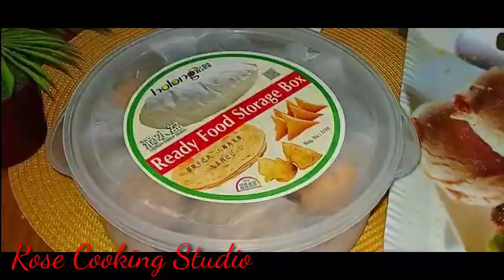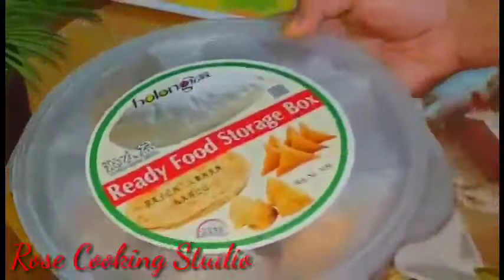ইফতার স্পেশাল চিকেন আলুর চপ/সুস্বাদু চিকেন আলুর চপ/Chicken Aloor chop Recipe...